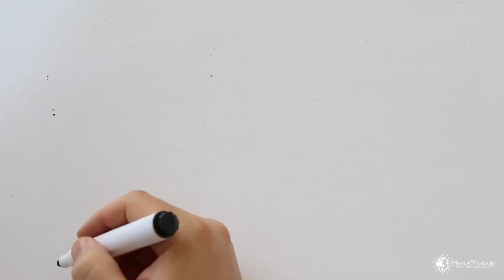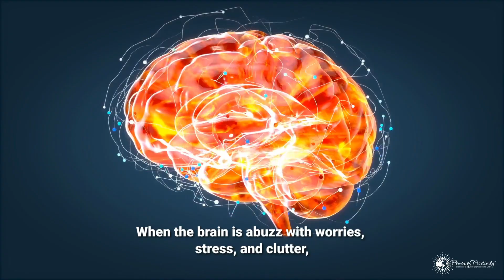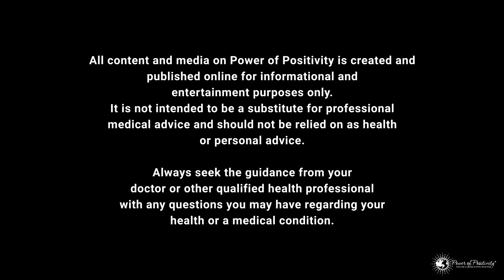6 Ways To Quiet Your Mind For Better Sleep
Do you struggle to fall asleep at night? Do you find that your mind races and fills with thoughts, especially negative ones, that make dozing off impossible right away?